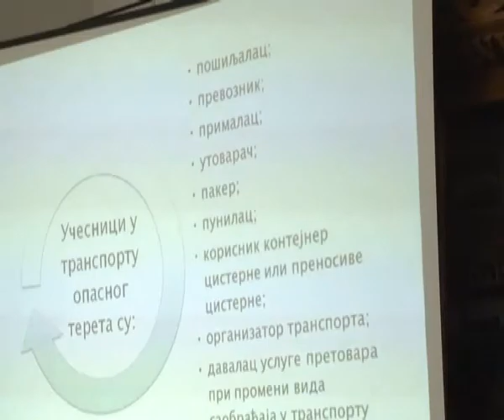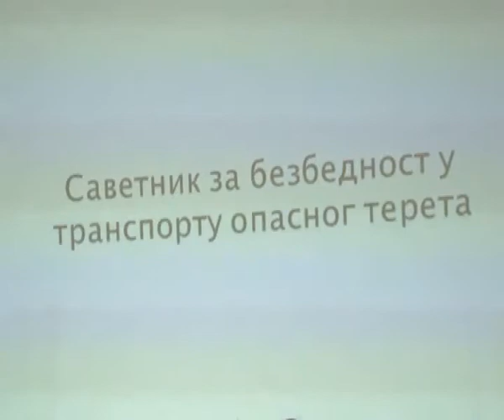TRANSPORT OPASNOG TERETA